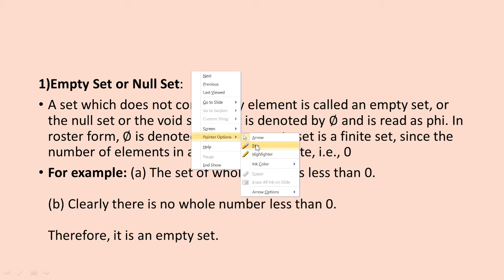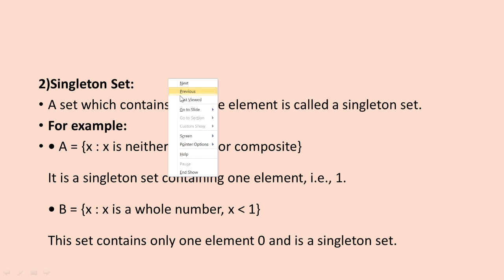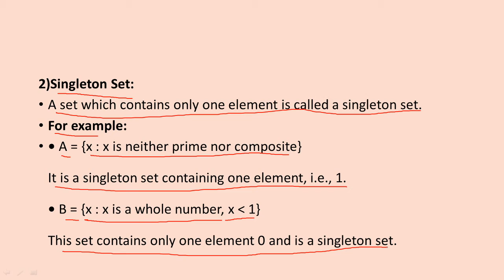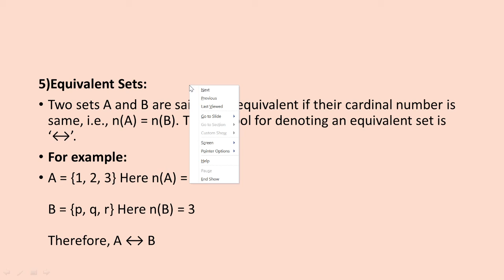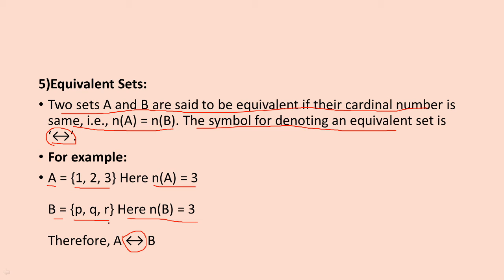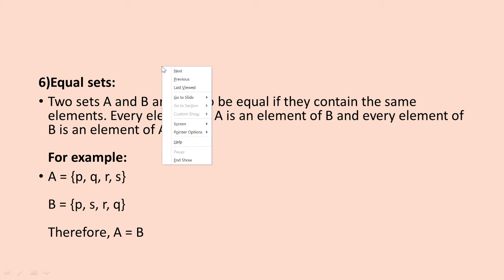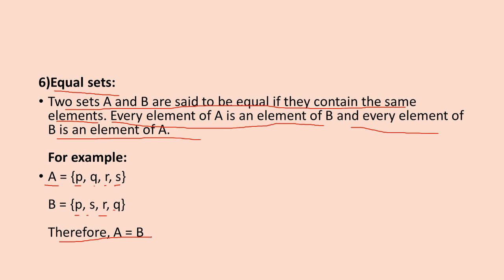Class 11th(NCERT)Maths/Chapter 1/Sets/Types Of Sets/Vaishali Nahar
Class 11th(NCERT)Maths/Chapter 1/Sets/Types Of Sets/Vaishali Nahar/School At Home